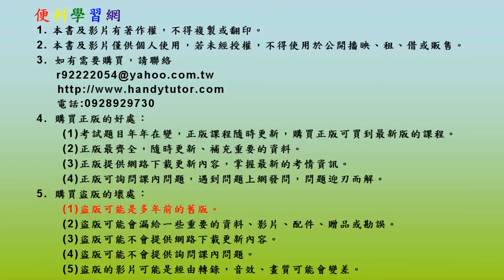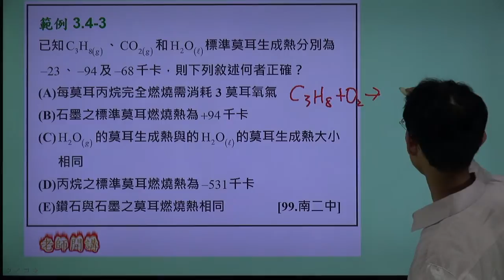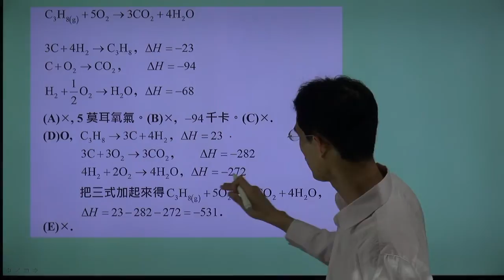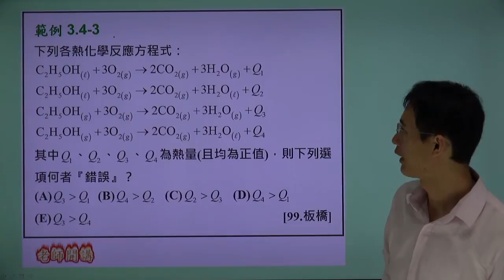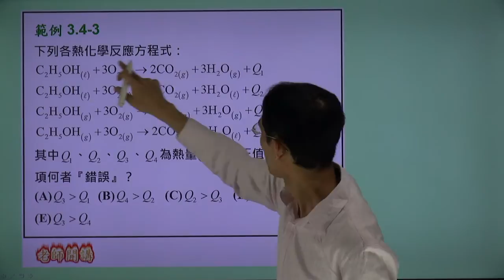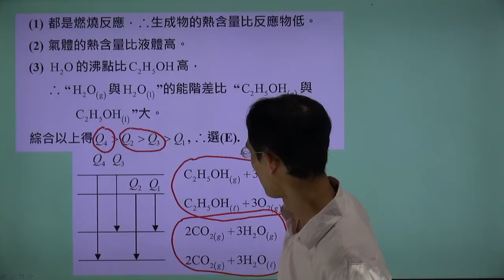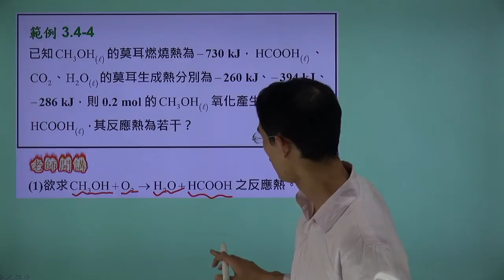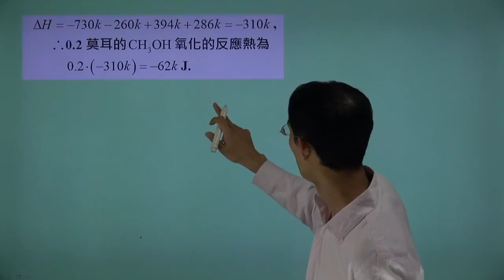高中化學-吳佰老師-便利學習網-45 3 4 2